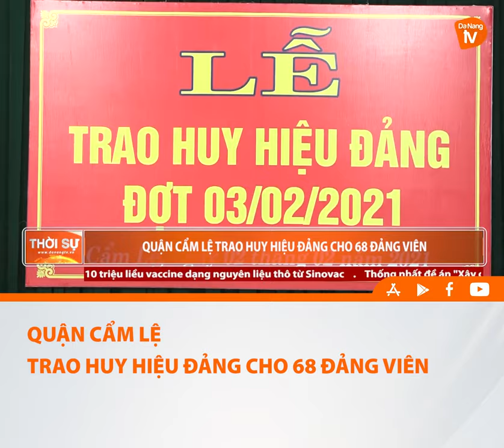QUẬN CẨM LỆ TRAO HUY HIỆU ĐẢNG CHO 68 ĐẢNG VIÊN